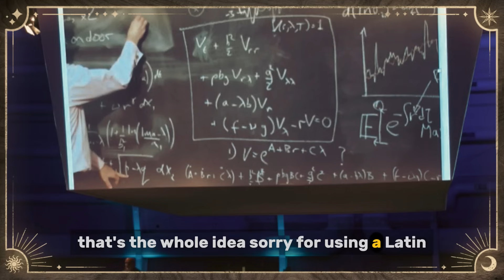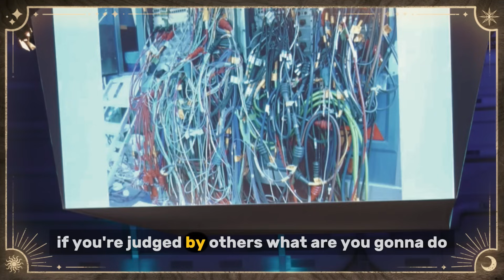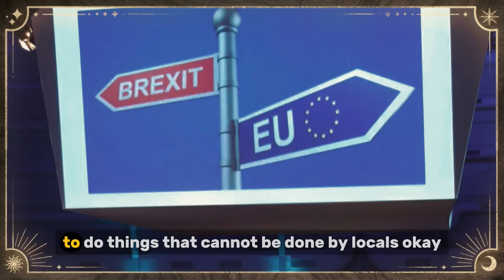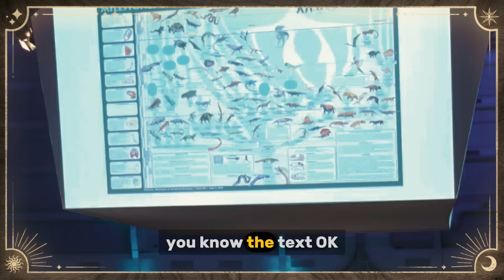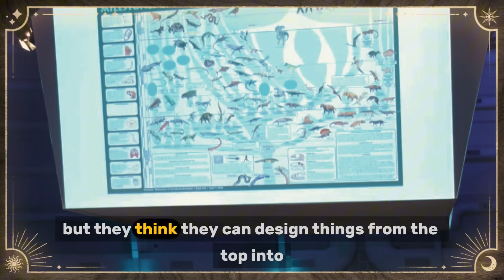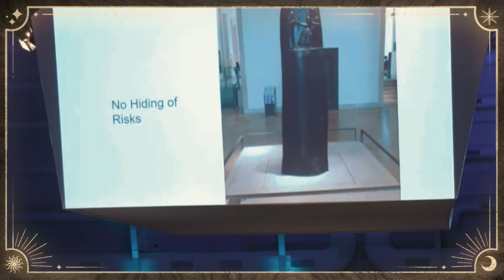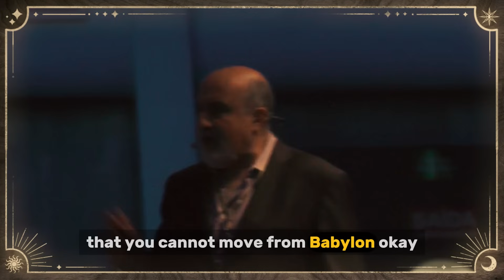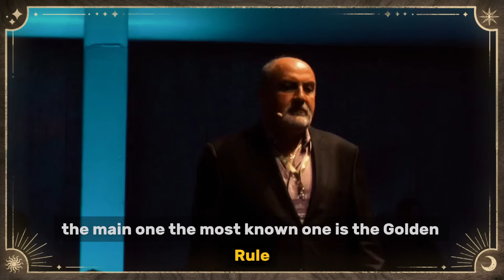Nassim Taleb: The Hidden Costs of Bureaucracy | Nassim Nicholas Taleb LATEST LECTURE Life Lesson 25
Nassim Nicholas Taleb is a Lebanese-American essayist, mathematical statistician, former option trader, risk analyst, and aphorist. His work concerns problems of randomness, probability, complexity, and uncertainty.